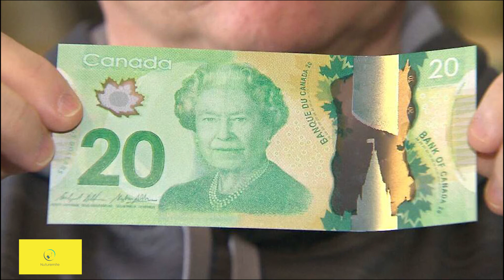Health Benefits of Poppy Seeds: Vitamins, Omega-6 & Iron, Prevention of Heart Disease & Bone Health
Poppy seeds are harvested from poppy plants. Papaver somniferum is the scientific name for them. The poppy plant is a biennial herb native to the East Mediterranean and Asia Minor that belongs to the Papaveraceae family, genus Papaver. Poppy seeds have a nutty and pleasant flavor.

The seeds are indeed very safe to eat and contain negligible amounts of the opium poppy's toxic alkaloids.
Poppy seeds have health benefits such as aiding in the prevention of heart disease.
Poppy seeds contain a high concentration of linoleic acid, an omega-6 fatty acid that protects against heart disease.
Aids in the maintenance and development of bones.
Poppy seeds contain iron and phosphorus, which aid in the maintenance of muscles and bones.